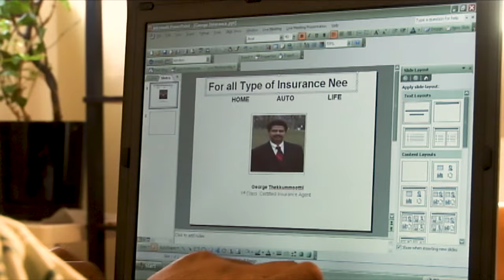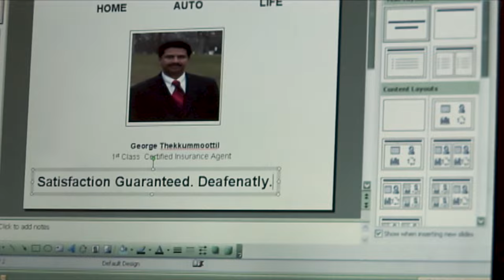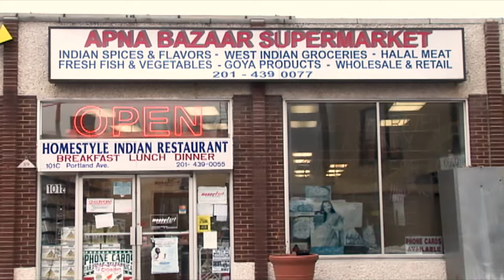Akkara Kazhchakal Ep 9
EP 9:  New Marketing Techniques

George tries to grow Thekummootil Insurance Corp with new marketing techniques.